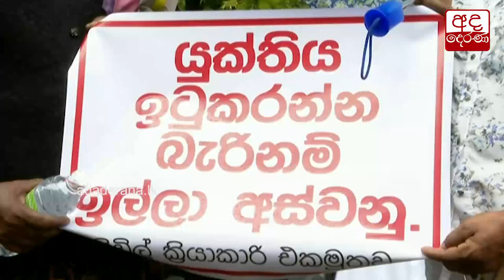සිරිල් ගාමිණි පියතුමා ගැන CIDය අධිකරණය ට කළ දැනුම්දීම...